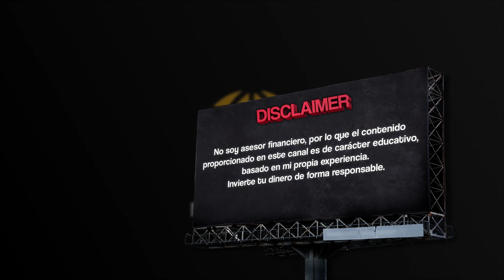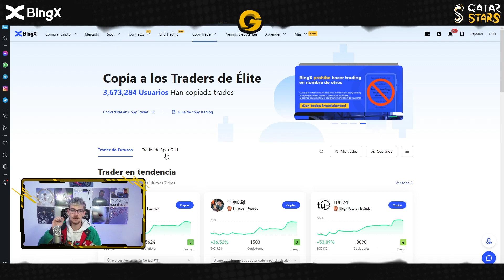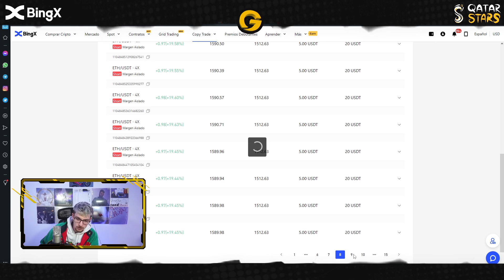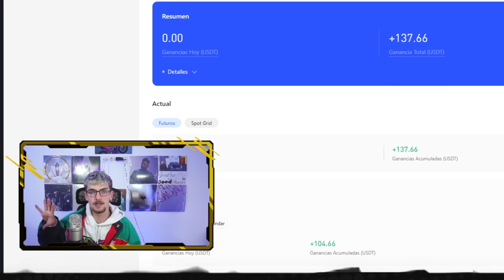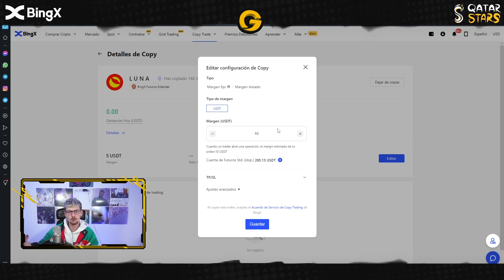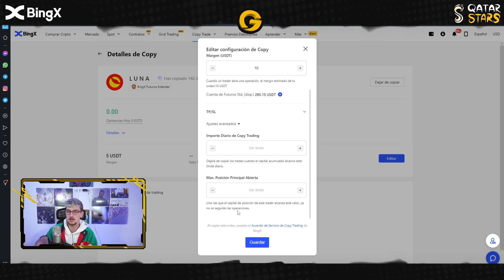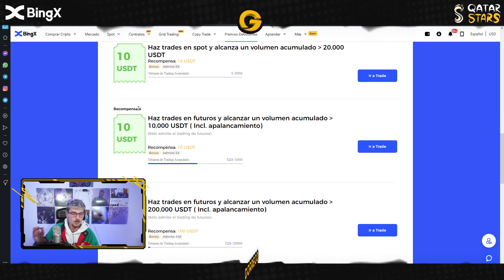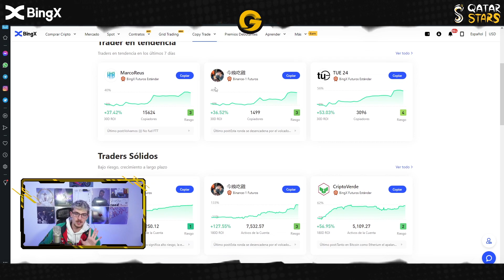ASÍ HE GANADO 135$ EN MENOS DE UN MES CON EL COPYTRADING DE BINGX